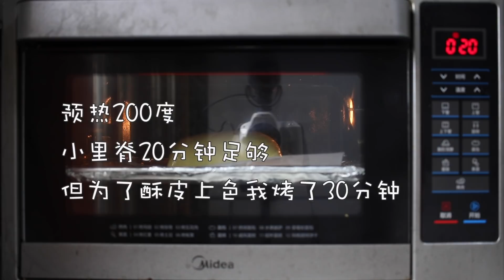花了一天時間自製米其林西餐廳標配菜品-惠靈頓牛排，味道會如何？【奇異小北】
今天要做的是“惠靈頓牛排”。這道菜在西餐中也是出了名的繁瑣複雜，自製過程和佛跳牆差不多，繁瑣但也沒有非常高的技術要求，一起來看看吧。
大家好，這裡是奇異小北YouTube官方頻道，

高冷，酷炫，安靜的美食創作者

測評更多優質的食材，和大家不敢吃的奇奇怪怪味，有什麼推介可以給小北留言。